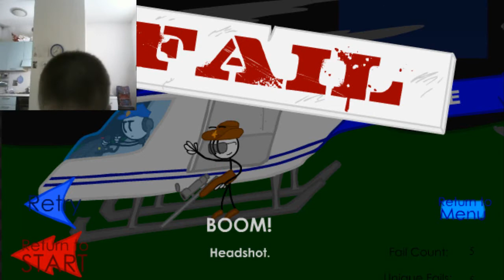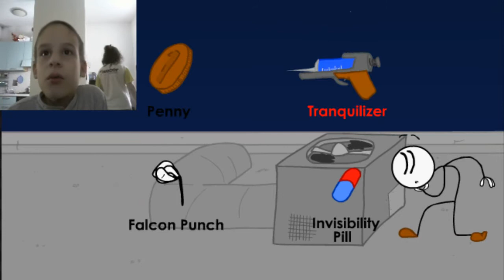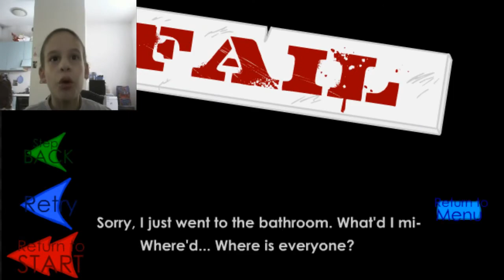#4 L'angolo di Aaron - Stealing The Diamond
Ciao a tutti sono tornato con un gioco che ha fatto favij, intendo inserirlo nella mia rubrica perchè lo ritengo un gioco molto divertente!